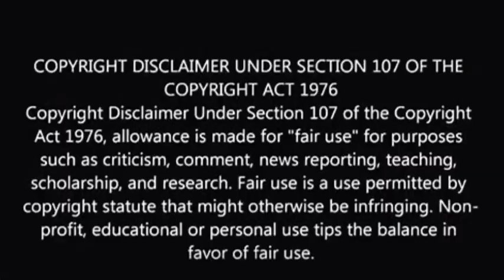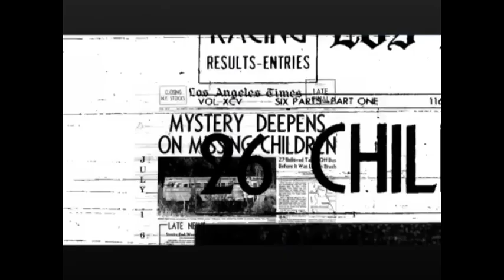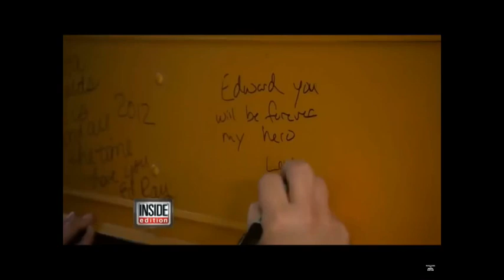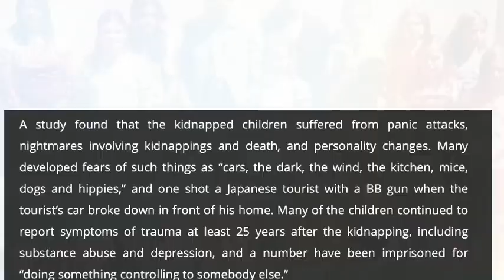Crypt Of Life Tales Kidnapping Stories 1976 Chowchilla Kidnappings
Kidnapping Stories
1976 Chowchilla Kidnappings

This video is about the mass kidnapping of twenty - six school age children in a school bus. The kidnappers took the children from the school bus and put them in a moving van and buried them.